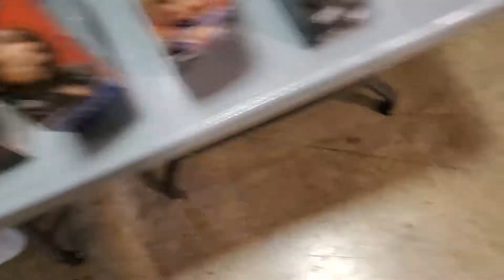TOY HUNT at local ECC Wrestling show with TnT Wrestling Fix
hunting wrestling figures at local Indy wrestling show in Ashland KY